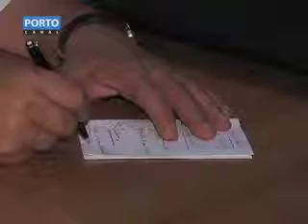Amarante Reuniao Gabinete Autarquico PS